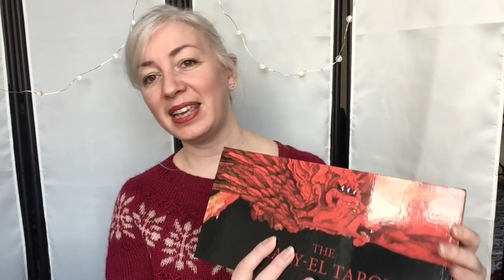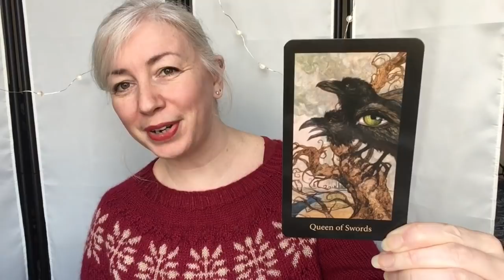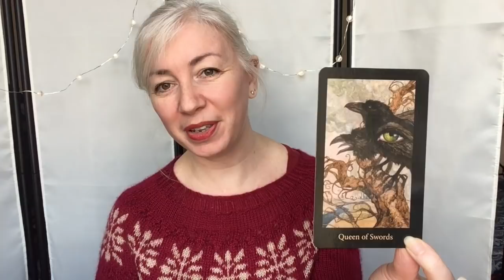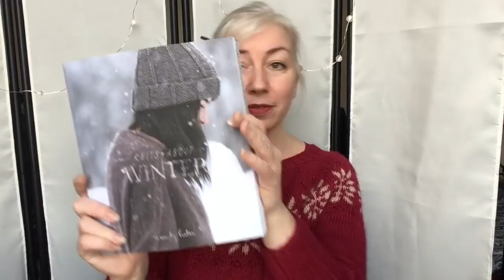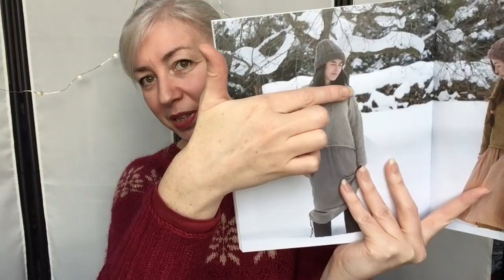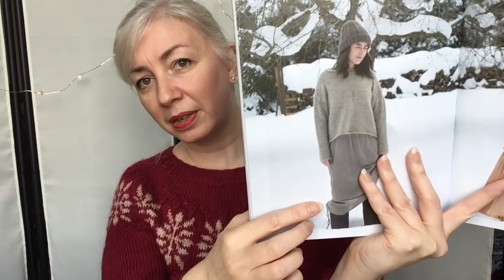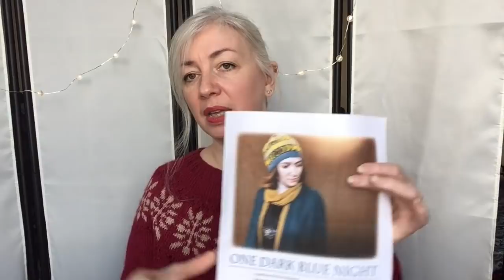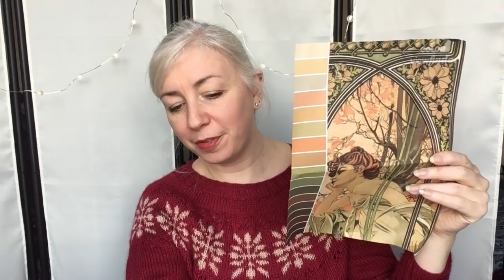The Meaningful Stitch - Episode 9 - Slow Solstice Knitting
Thank you so much, my loves, for checking out my 9th episode of The Meaningful Stitch - my digital home from home where I get to share with you my knitting practice and projects.

In this episode I draw the card Queen of Swords from Marie White’s Mary-El Tarot deck, and our reading at the end is from John O’Donohue’s Eternal Echoes - the poem Vespers.

A few announcements first.

**2021 My Word Goddess Readings are now available to order- if you want to receive by New Year’s Eve, orders must be in by Christmas Day!**

Sara Bauer very kindly gave me 2 copies of her latest pattern from her collection inspired by Women Who Run With the Wolves - One Dark Blue Night Hat released 20th Dec - one for me and one to giveaway.

I drew a winner right before recording and that is… ANDREA BRITZ!!

And here’s all the rest of the knitting details for this episode…

Ingalls by Caitlin Hunter in WYS Gems in Ruby and Ginger Twist Studios Halo Honey DK in Bourbon & Water.
Melissa of Space Tricot’s Ingalls Project:

**What I’ve Completed**

Kelowna Sweater by Tara Lynn Morrison in Adriafil Morfeo in shade 22 and Drops Brushed Alpaca in Soft Grey

**What I’m Knitting**

* Soiree from Knits About Winter by Emily Foden in Nutiden by Honer Och Eir in Lavendula Calendula, Between Petals, Goodbye Summer, My Footprints (in sand) and Salt.

* Half + Half Triangles Wrap by Purl Soho in Holst Supersoft in Sweetpea and Cinnamon.

**What’s Next**

One Dark Blue Night Hat by Sara Bauer of Yarns at Yin Hoo Podcast in John Arbon Yarnadelic in Pink Moon & Wondrous Place with Garthenor’s Preseli in Basalt as my contrast.
Pattern: Released on the 20th Dec

**Some Solstice Loveliness**

Selbu Cowl by Inga Skeie of Knitting Traditions podcast in Garthenor Preseli in Basalt and Tilia.

*** Zoom Solstice Gathering on Monday 21st 8pm UK time ***